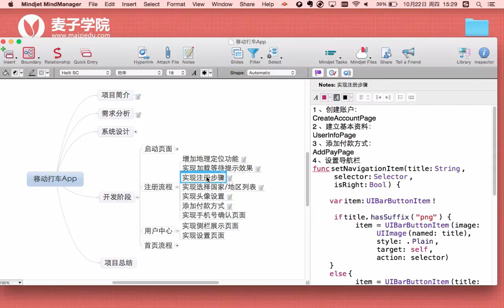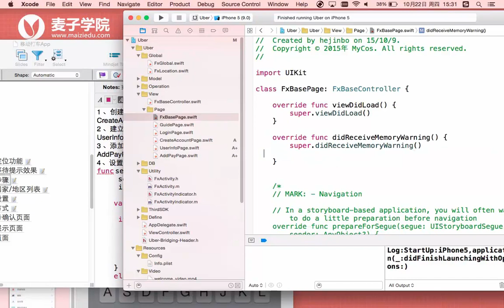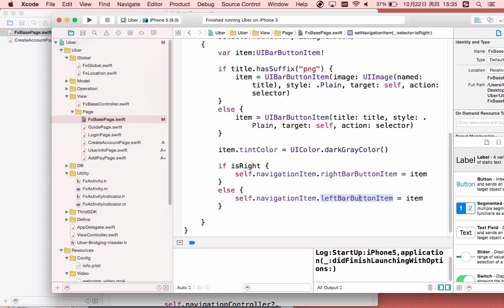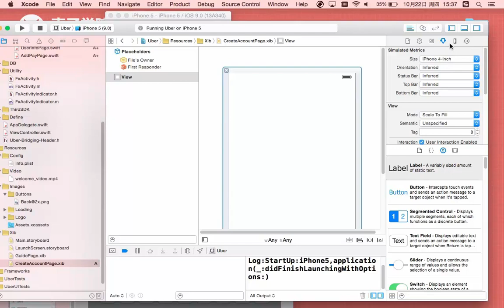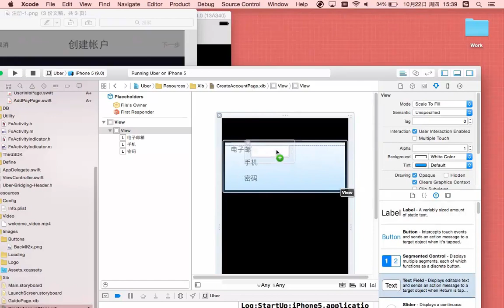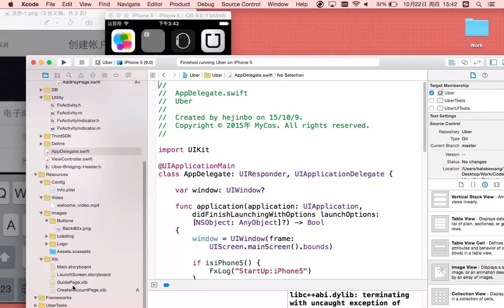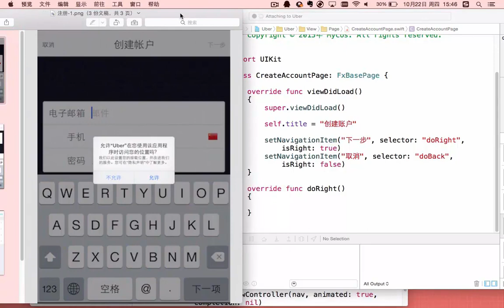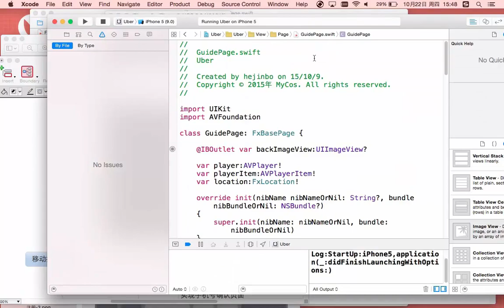移动打车App9 实现注册步骤